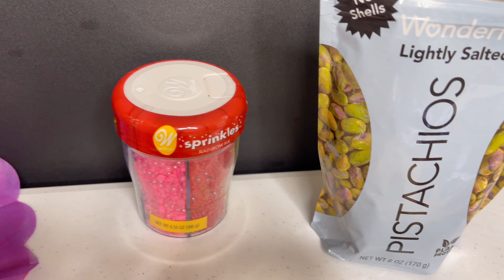The Vegan Waifu makes not so vegan valentine day chocolate covered strawberry edibles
I was contacted to make a special Valentines day treat for some one's special person! I created these decadent chocolate covered strawberries and raspberries! Each Strawberry is 5mg of THC and 2mg of CBD
Each raspberry is 2mg of THC with 2mg of CBD.
Sadly last time I made edibles I was dinged with a warning so I didn't inlcude that part in the video.
would you smash or pass on these?!